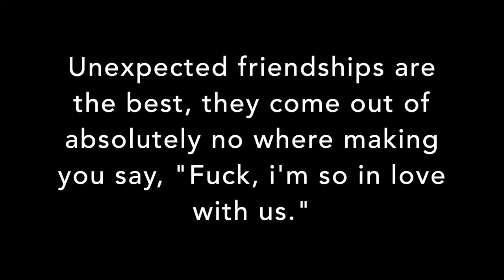File 1: San Francisco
INSPIRATION: BALLS ISSIE GIL

Sutro Baths
Billy Goat Hill Park
Bernal Heights